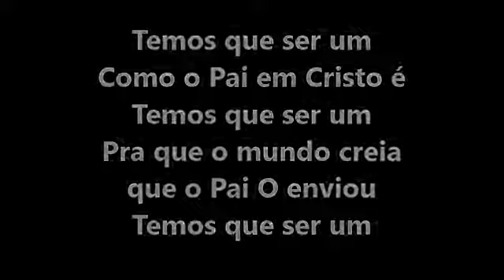Temos que ser um, como o Pai em Cristo é!!!